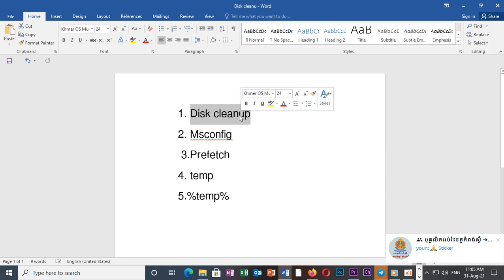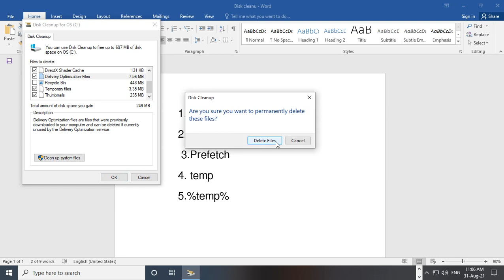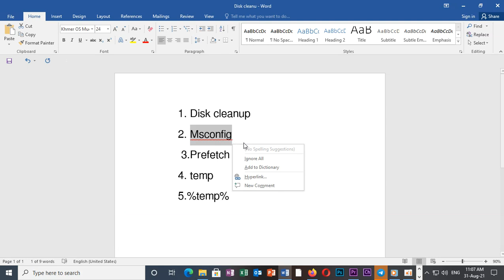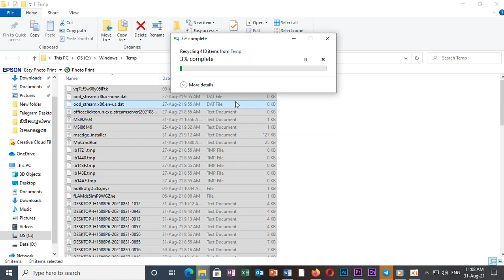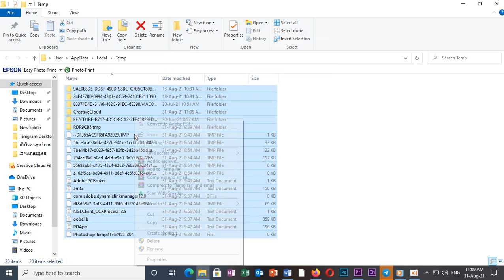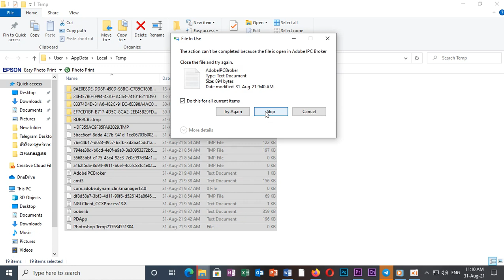របៀបសម្អាតមេរោគComputer # Mr lim BS សូមចុច Suscribe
Please Altogether in to wacth video me